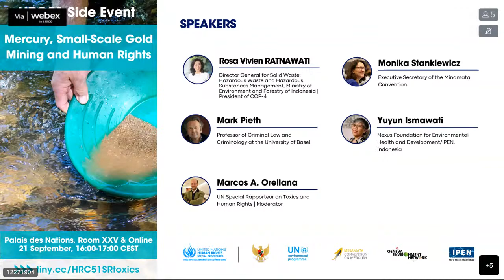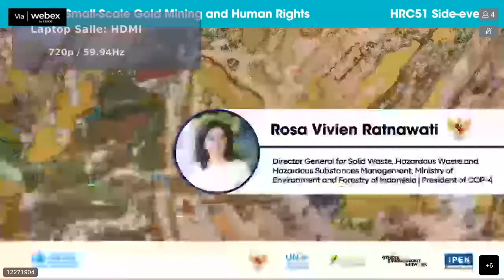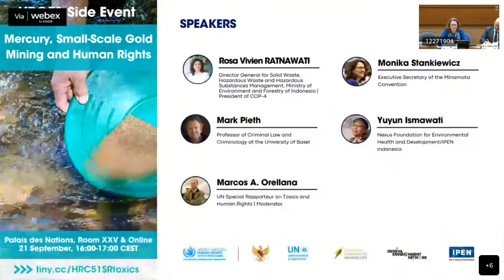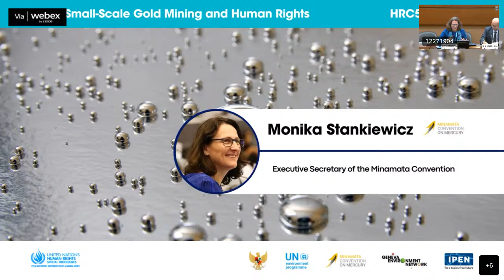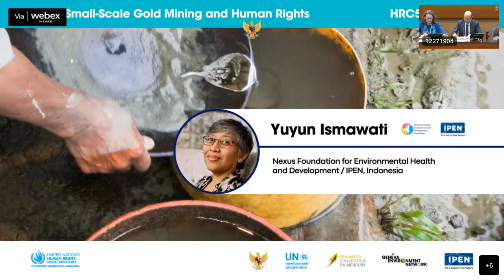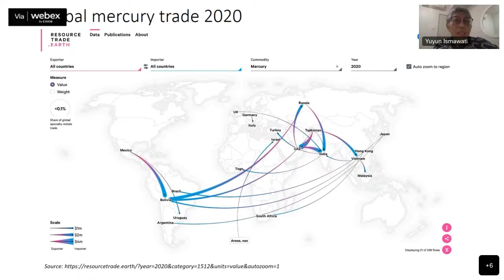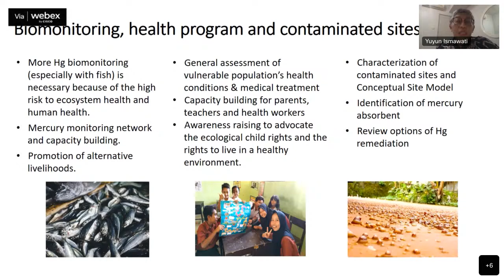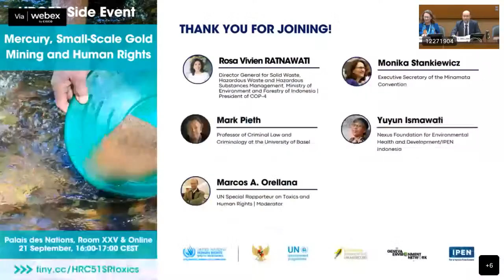HRC51 Side Event | Mercury, Small-Scale Gold Mining and Human Rights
This side event will provide an opportunity to further discuss the conclusions and recommendations of the report; the measures and initiatives adopted by States to address the negative impact caused by mercury, the way the mercury pollution impacts on human rights and on people in vulnerable situations and the responsibility of the private sector among other topics.